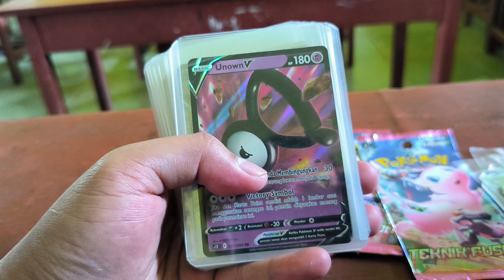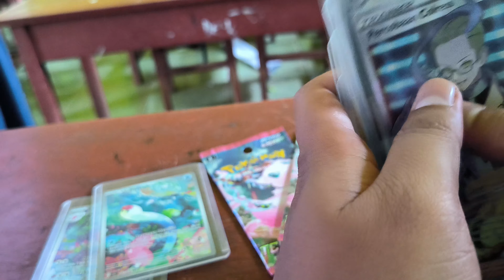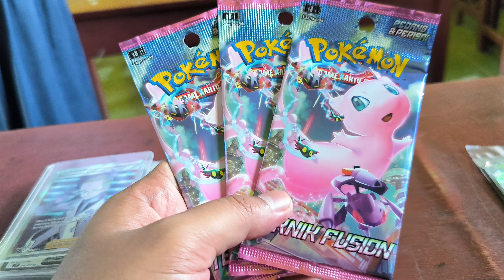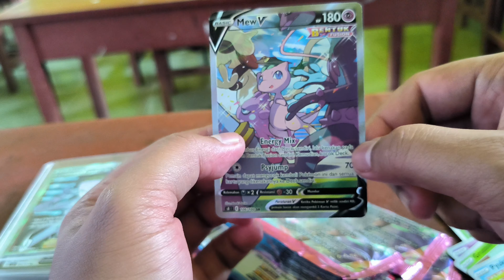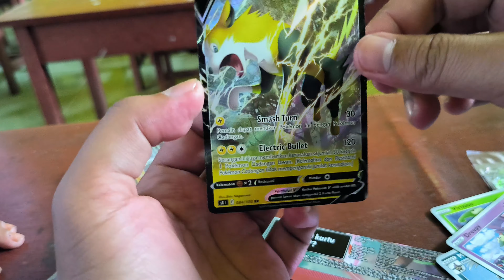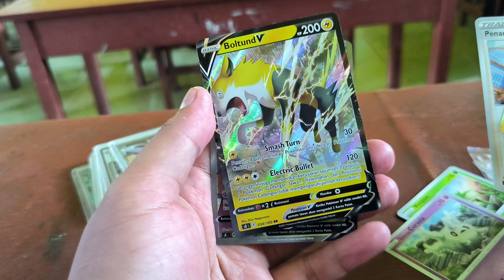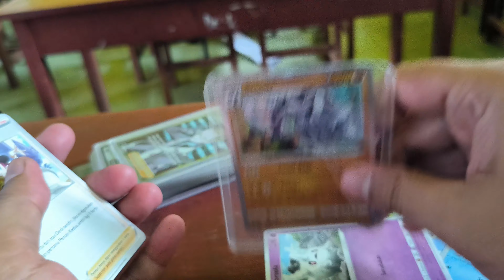HOKI MAKSIMAL!! GA NYANGKA DAPET KARTU POKEMON LANGKA INCERAN BANYAK ORANG